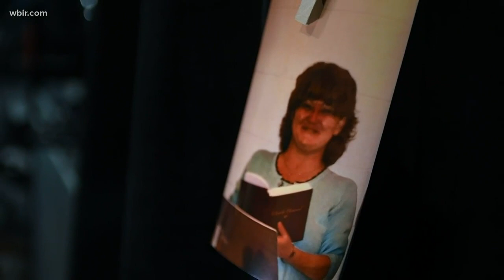Costs of overcoming an opioid addiction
MOLLIE OWENS LOST HER MOTHER TO THE OPIOID EPIDEMIC SEVEN YEARS AGO AND HAS SINCE HELPED FRIENDS AND FAMILY THROUGH THE RECOVERY PROCESS. THAT PROCESS, SHE SAYS, CAN COST UPWARDS OF $700 A MONTH.